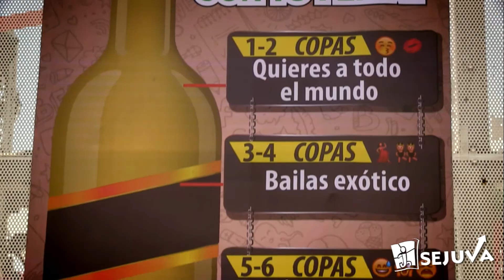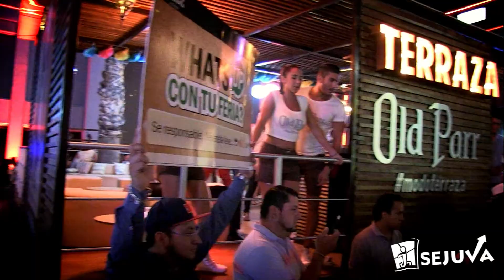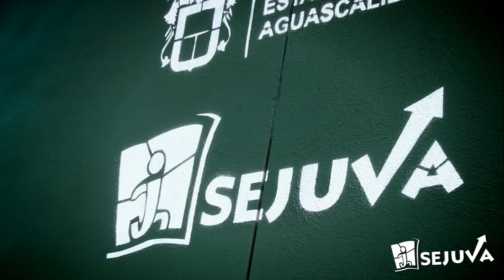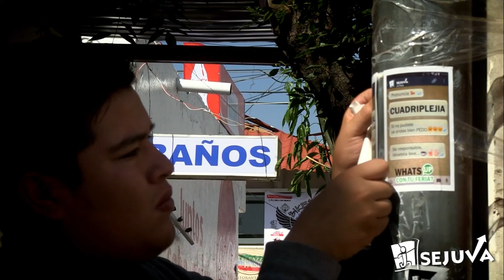SEJUVA en FNSM15